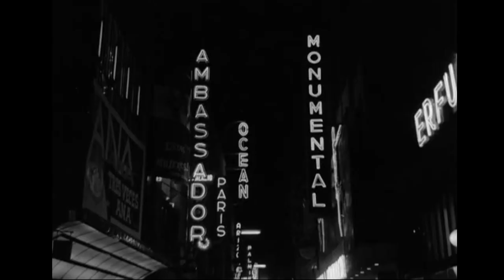"Un hombre de cine" Documental (Hernán Gaffet, 2022) Trailer. Estreno: octubre 2022 en MALBA CINE.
La historia política de la censura cinematográfica argentina narrada a través de la trayectoria profesional de Néstor Gaffet (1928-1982), abogado, distribuidor y productor de cine, publicista, ocasional guionista, crítico y docente.
Llevó a Leopoldo Torre Nilsson a triunfar en festivales internacionales para ubicarlo entre los mejores directores del mundo. Se especializó en distribuir cine de vanguardia, y a la vez luchó contra la censura cinematográfica de férreas dictaduras y débiles democracias. En dos ocasiones sus litigios con los censores llegaron a la Corte Suprema de Justicia.
Una historia hasta hoy oculta del país y del cine argentino.